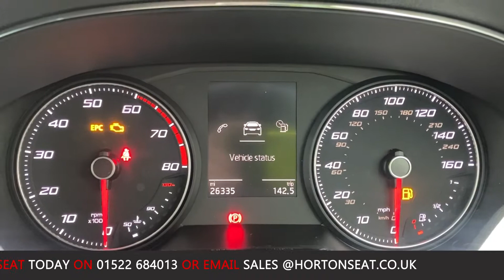2018 - SEAT ARONA EVO FR SPORT - BLUE